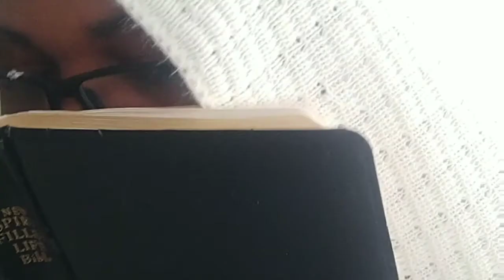Biafra Holocaust remembrance Day.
The second day of our heroes and heroines remembrance Day. Biafraexit. IPOB .